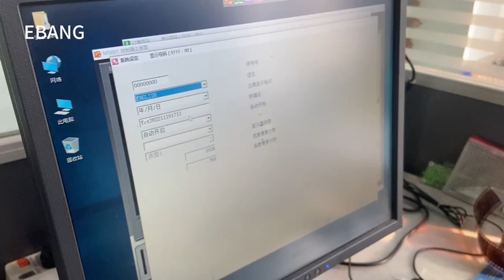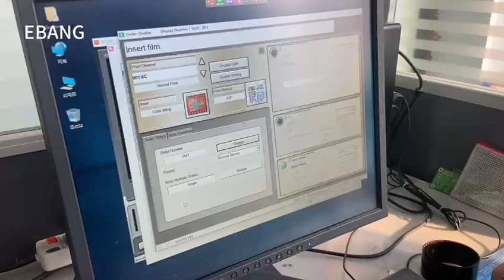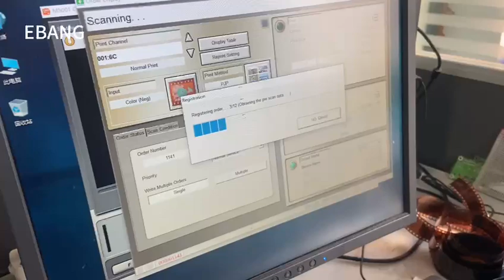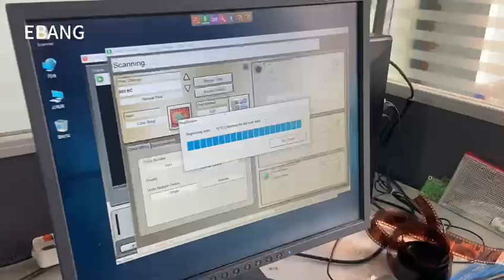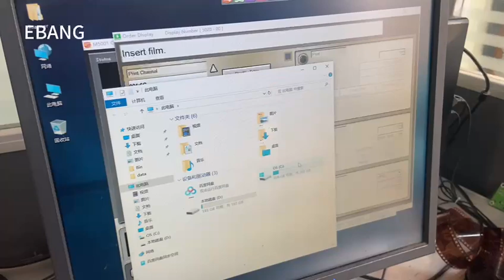HS1800 operate HS1800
How to operate HS1800?